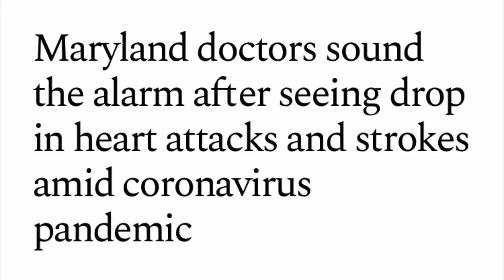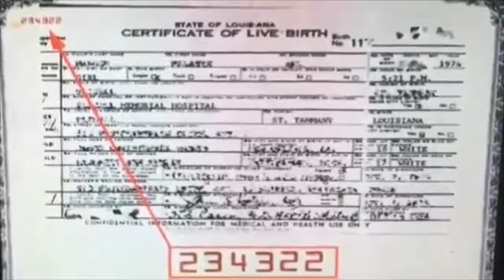The Government wants to tag you as Cattle & They Ripped Off Trillions of Dollars From the People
Everyone is Lost at Sea Until they Do Blood Over Intent
Satan, King of Hell, Mark Braun Leads the way to the Holy Grail~ 144,000 by the Book